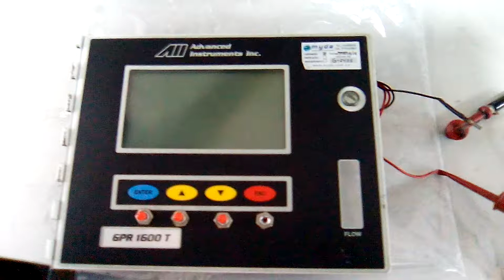CO18100175 MARCA ADVANCED